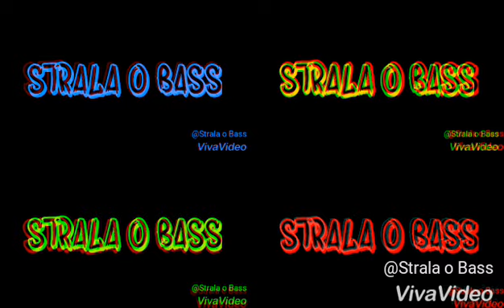EU VOU CHAMAR NA LOUCURA (MASHUP)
STRALA O BASS Dj Felipe Gadoti